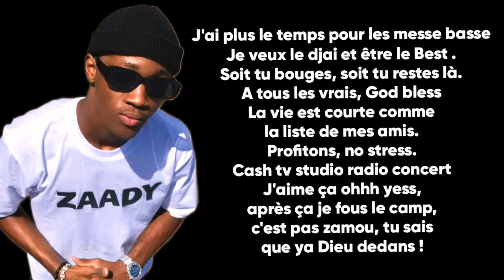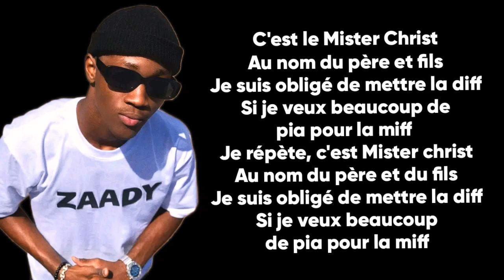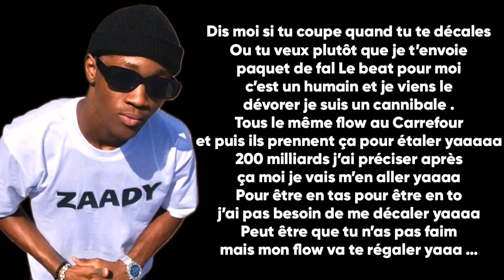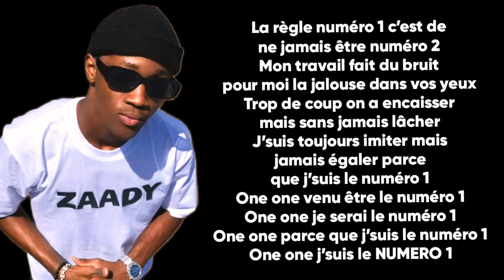Mister Christ Numéro 1 (Paroles/Lyrics)